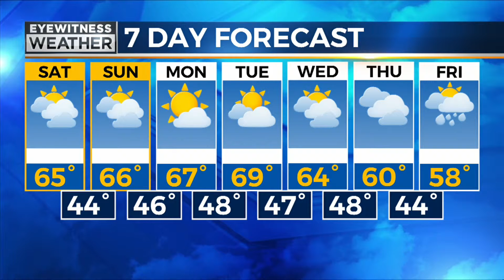Full Forecast - 5/3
Weekend Weather